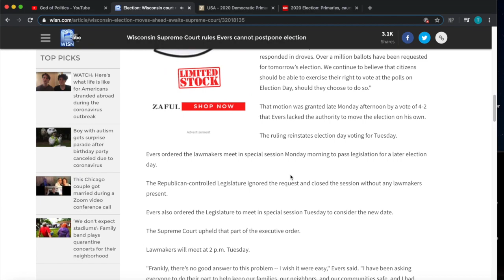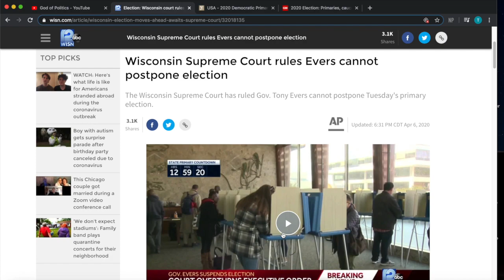Wisconsin Primary Prediction!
●In this video I am doing my prediction for the Wisconsin primary!
●This primary looked like it wouldn’t be on for a bit, but now it is and this is my prediction